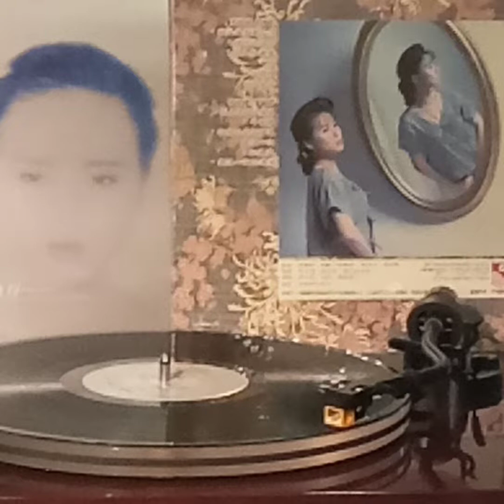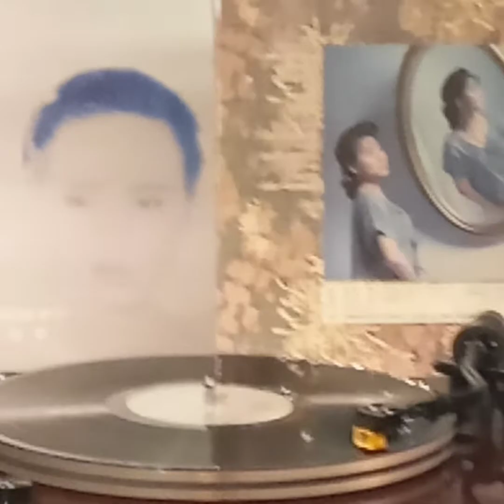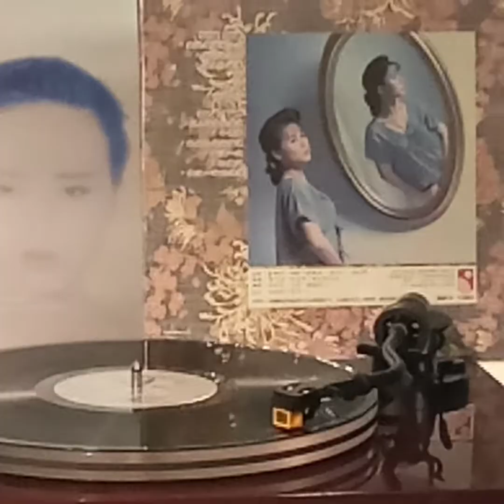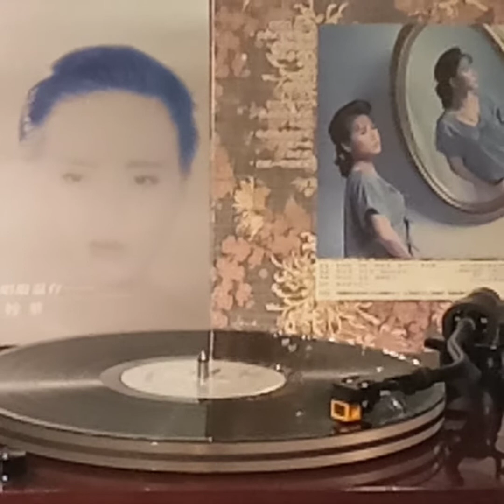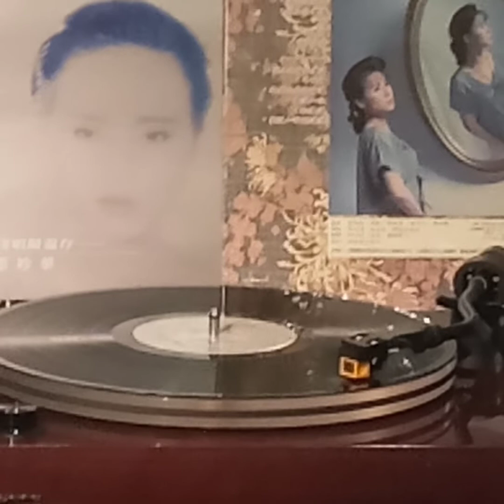鄧妙華(黑膠碟)~ 我試着再愛一次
Artist: 鄧妙華

Song: 我試着再愛一次

Album: (黑膠碟)鄧妙華 “我試着再愛一次”/永恆唱片貿易有限公司發行/天下唱片事業有限公司製作.